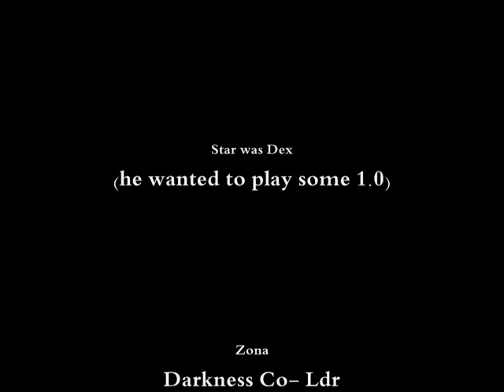Dex vs Zona 1 vs 1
Dex and Zona have an argument...

 1 vs 1
specs allowed